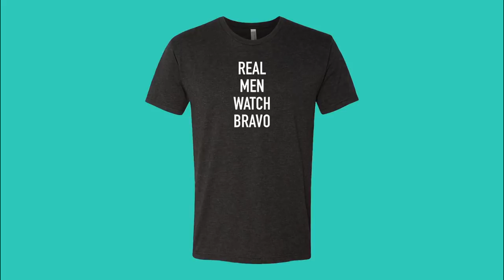RHOA: Wait Until You See Cynthia Bailey's Halloween Costume (Season 10, Episode 18) | Bravo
Kandi Burruss didn't even recognize her.

ABOUT RHOA:
"The Real Housewives of Atlanta" season ten premieres with returning cast members Cynthia Bailey, Kandi Burruss, Kenya Moore, Porsha Williams and Shereé Whitfield alongside Nene Leakes, who reclaims her peach and rejoins the group in a momentous season. Kim Zolciak-Biermann also returns as a friend. Cynthia is free and fabulous and embracing all life has to offer, from engaging in new business opportunities to taking a dip in the dating pool. Eager to move forward, Shereé is focusing on healing old relationship wounds and preparing for an empty nest with her daughter heading off to college. Meanwhile, Kenya who focuses on growing her beauty empire, is over the moon after a whirlwind romance led to marrying the man of her dreams. Fully vindicated after last season's shocking allegations, it's business as usual for Kandi, who is juggling managing the popular Old Lady Gang restaurant and planning the highly-anticipated Xscape reunion. Excited for a new start, Porsha is looking for love and embracing a new vegan lifestyle. Fresh off performing in her one-woman comedy show and back in the housewives universe, Nene returns more determined than ever to build her empire and support her family. And in her first time rejoining the group since season five, Kim is back on the scene and ready to shake things up. This season business may be booming for the ladies, but it's the friendships that are on the line when the old are threatened by the new and loyalties are put into question.